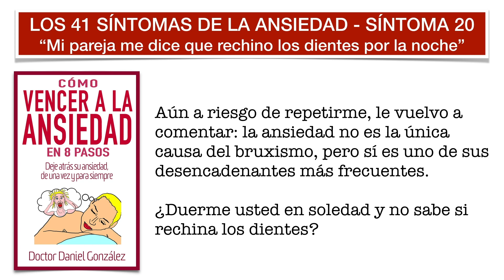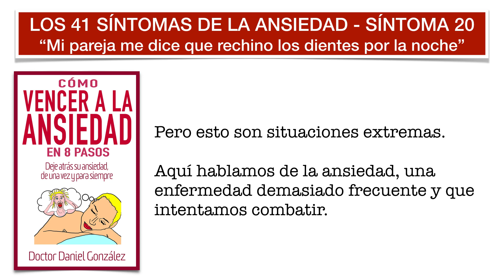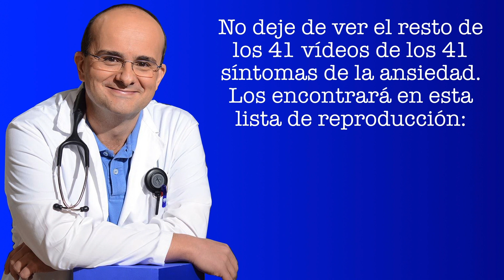Ansiedad - Síntoma 20: Rechinar los Dientes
Rechinar los dientes por la noche puede ser un signo de que está usted padeciendo ansiedad. En este vídeo tiene toda la información al respecto.

El texto del vídeo es parte del libro "Cómo Vencer a la Ansiedad en 8 Pasos" que saldrá a la venta el 13/1/2020 en Amazon (formatos electrónico y en papel).

Los 41 síntomas de la Ansiedad están en esta lista de reproducción, cada uno con su vídeo: